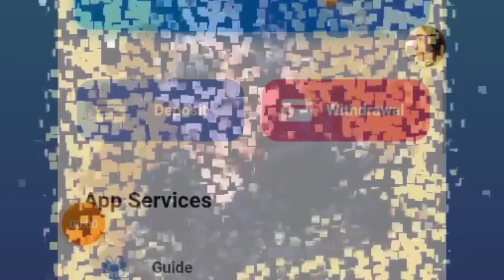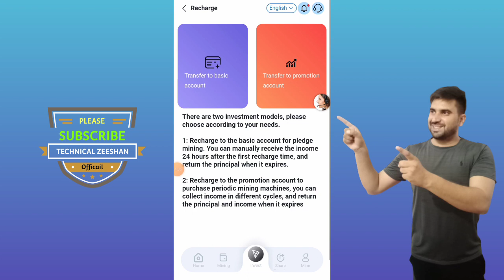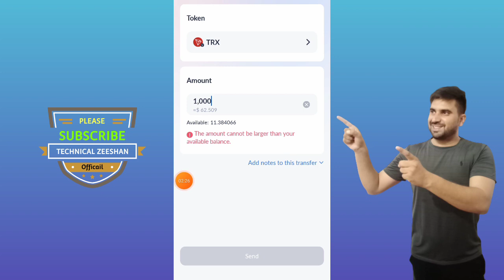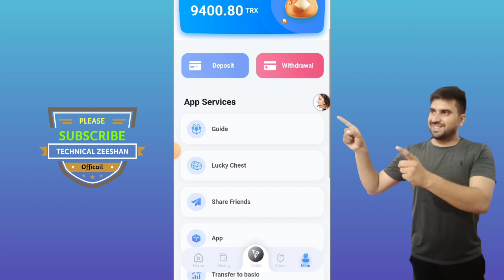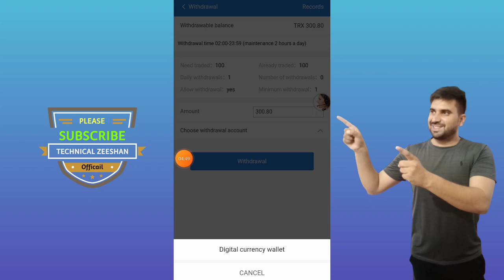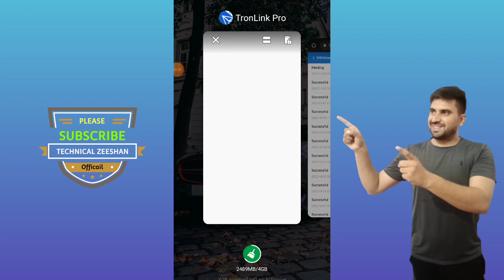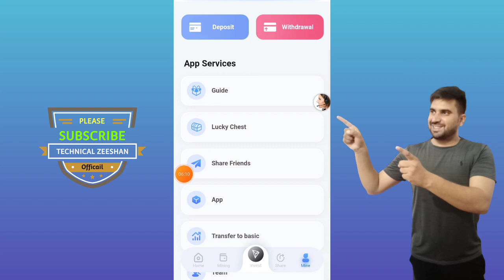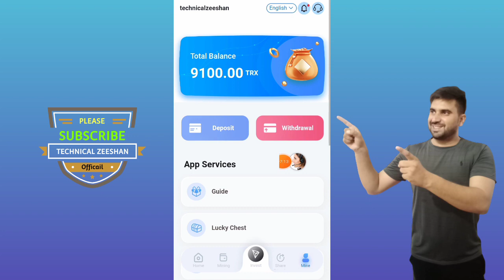Free Tron Mining Website 2022 || Free Tron Earning Website 2022 || 300 Tron Payment Proof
Invitation codes: 928277

Search In telegram.

Related Topics

Tron srl review
Tron srl real or fake
Tron srl legit or scam

◉  ▬▬▬: Technical Zeeshan :▬▬▬